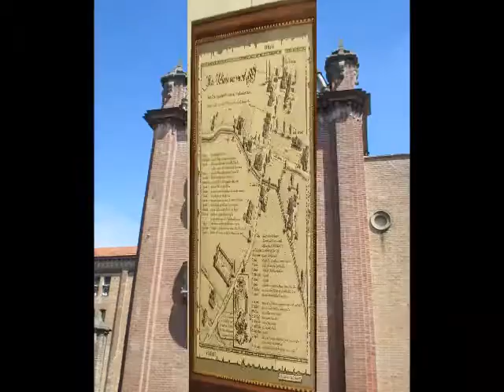" Souvenirs IV° bis " ( Chouxiaoya )